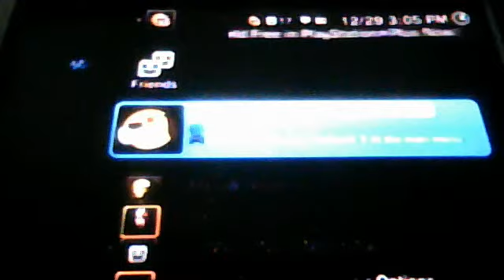AwesomeNXT3's webcam video December 29, 2011 12:01 PM